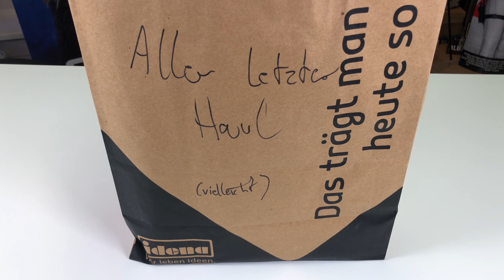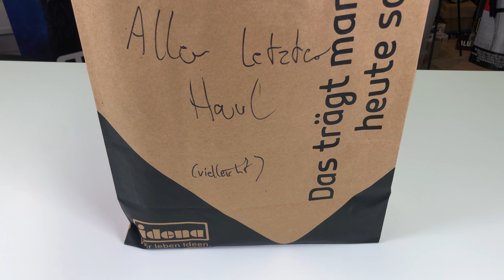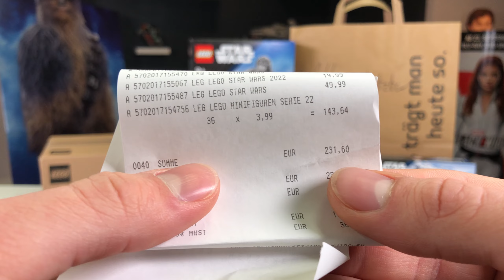Ich habe euch angelogen... 🥺 (Lego Haul #76)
Ich war nicht ehrlich zu euch... und heute möchte ich mich dafür entschuldigen! 😕

Daten dieses Videos:
Kamera: iPhone X
Mikrofon: Rode SmartLav+
Schnittprogramm: Adobe Premiere Pro
Schnittzeit: ca 2 Stunden
Vor dem schneiden: In Pinneberg eine Wohnungsbesichtigung gehabt, drückt mir die Daumen! 😇